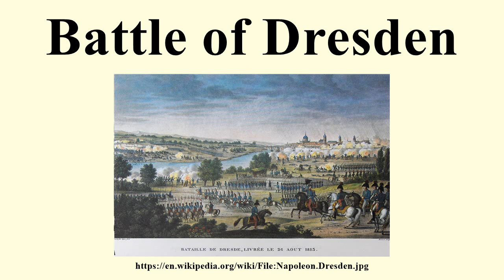Battle of Dresden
Image-Copyright-Info
Author-Info:   Carle Vernet (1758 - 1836) and Jacques François Swebach (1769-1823)JoJan - artwork by Vernet and Swebach

Image-Copyright-Info